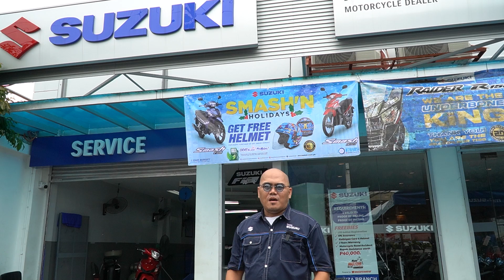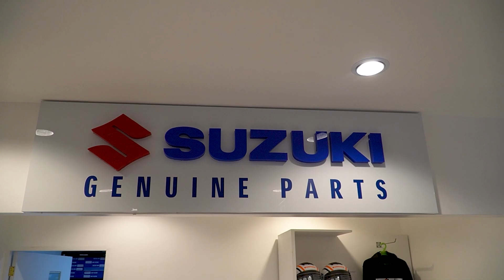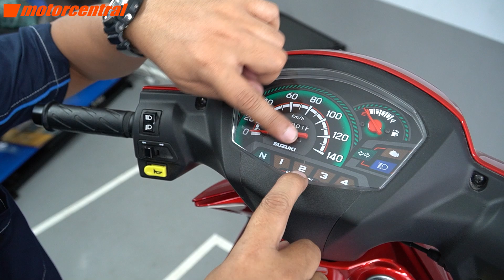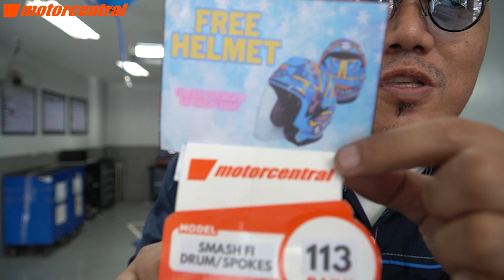PINAKA TIPID SA GAS NA UNDERBONE? | SUZUKI SMASH F.I.